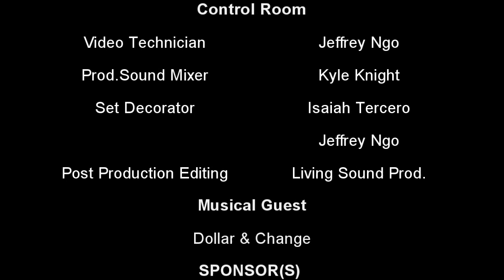El Monte Tonight - Year End Show 12.03.14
El Monte Tonight - Year End Show 12.03.14 - Special Guest: U.S. Veteran Teresa Gaspar. Musical Guest: Dollar & Change